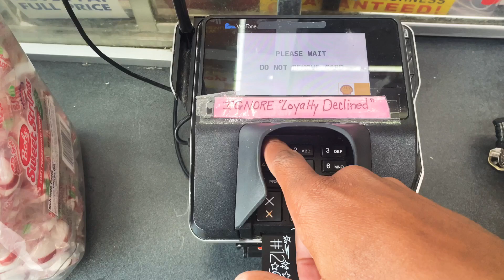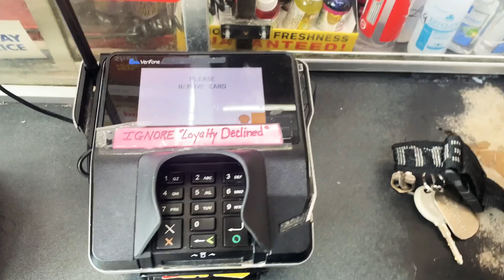VLOG#2- STORY TIME